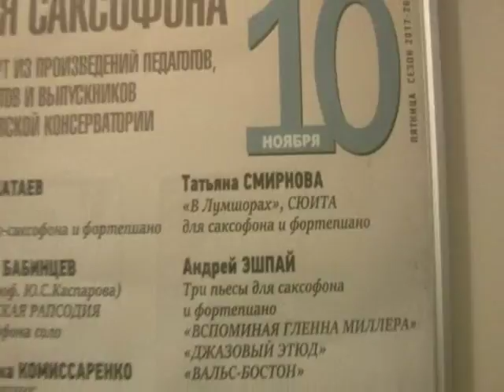Татьяна Смирнова "В Лумшорах",сюита для саксофона и ф-но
1. Лесными тропами 2. Припевки. 3. В горах 4. Танец колдуницы- травы 5. Песня печали 6. Весенние игры 7. Круговой танец.
Лауреат всероссийских и международных конкурсов Иван Дыма (саксофон) и лауреат меджународных конкурсов Даниил Борзенко (ф-но) 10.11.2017г. Московская консерватория зал имени Н.Я. Мясковского
Лумшоры - село в Перечинском районе Закарпатской области Украины